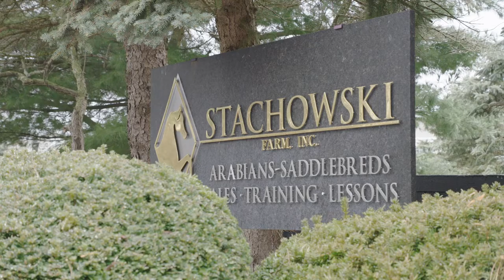Stachowski Farm - Living Dangerously